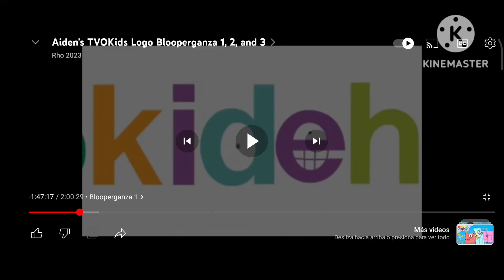27 de mayo de 2023